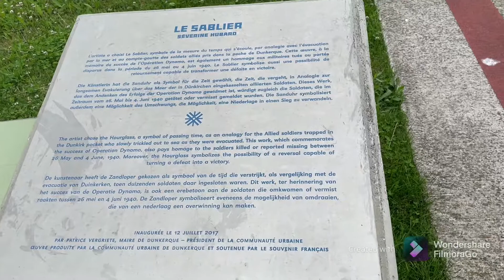Dunkerque gate away part 1